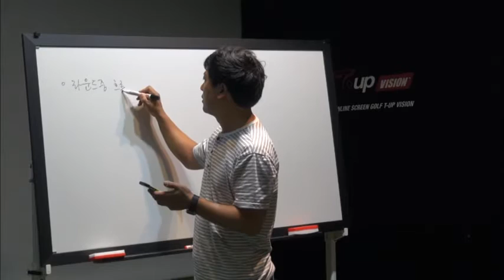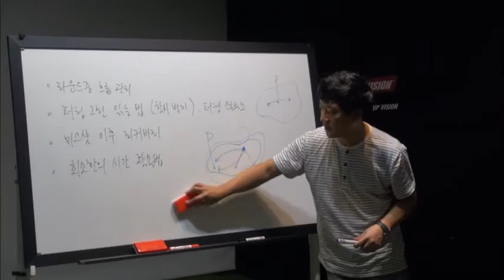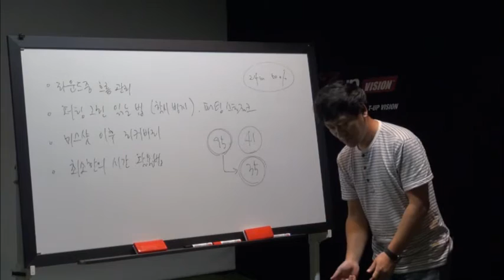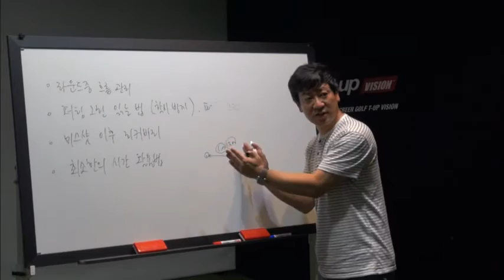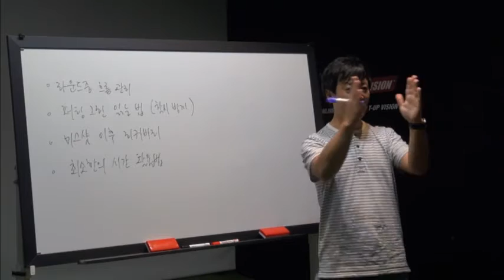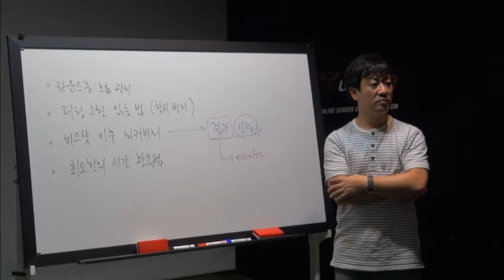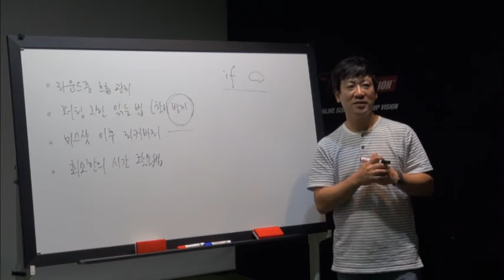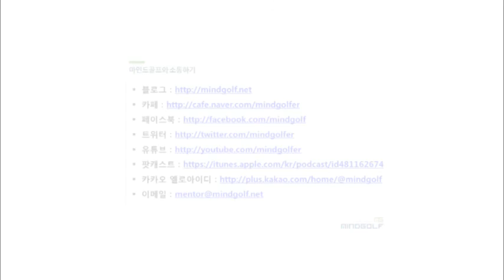[마인드골프] 오픈 클래스(Open Class) 1샷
카카오 아이디 : 마인드골프, mindgolf